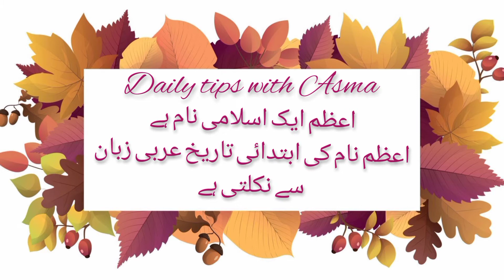Azam name meaning in urdu/اعظم نام کا مطلب کیا ہے//Azam name ka matlab/Daily tips with Asma